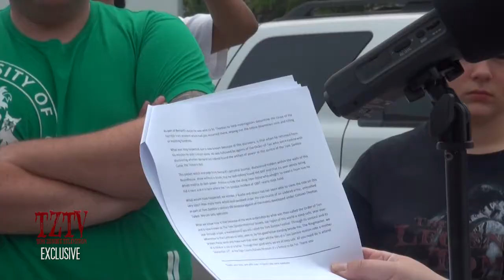TZTV Exclusive - Discovery at London Roundhouse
zombie.ca - A discovery made at the London Roundhouse in Ontario Canada reveals just how close the city of London came to a full fledged Tom Zombie Incident in 1887. TZF Organizers made the announcement in the hopes of persuading people to come out to the 2014 Tom Zombie Festival; a festival which is designed to control the 200 year old curse.